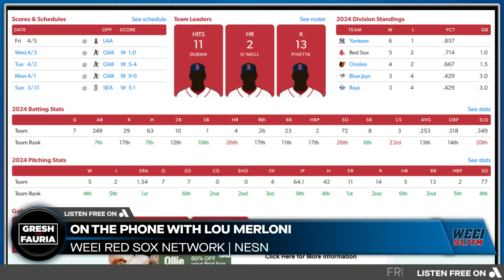Red Sox Insider Lou Merloni on the Red Sox 5-2 start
WEEI Boston Red Sox insider Lou Merloni joined the show to discuss if he's gone from "Angry" Lou to "Corporate" Lou, takeaways from the Red Sox 5-2 start, the development of center fielder Ceddanne Rafaela, the personality of the team, the play of Mookie Betts, the revolt of A's and Mets fans, and the attendance from the Red Sox series in Oakland.